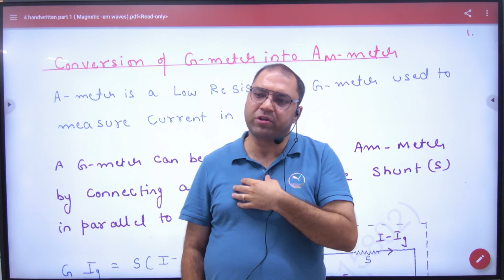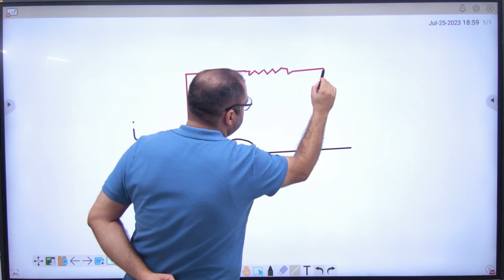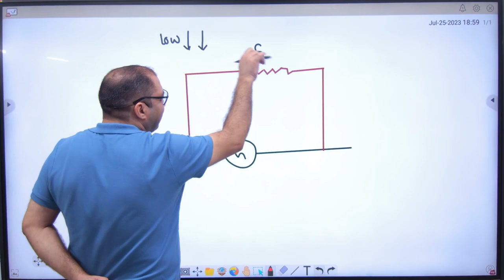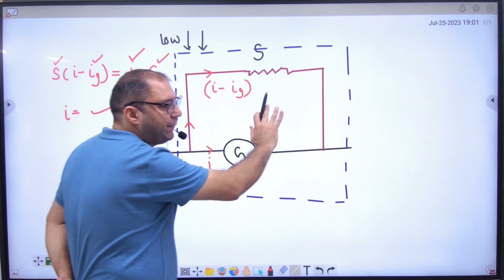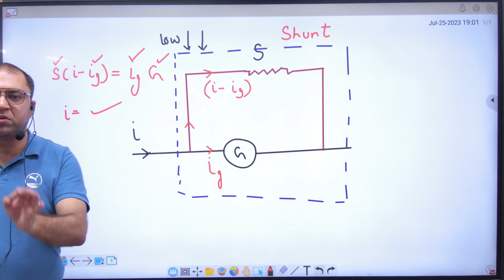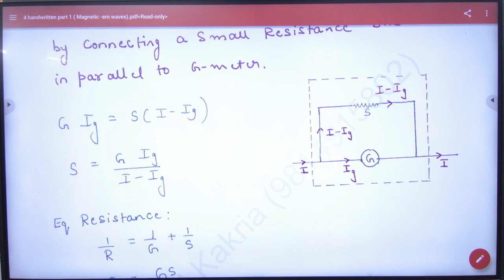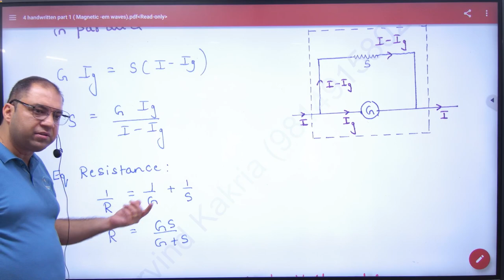6 Conversion of Galvanometer in to Am meter